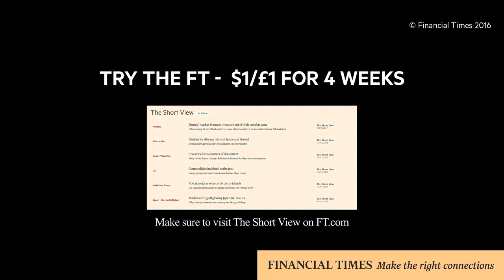Brexit could cause yen shock in Japan | Short View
If the UK votes to leave the EU this week, the first big upset is likely to be in Japan. The FT's Leo Lewis says the impact of Brexit might force the Japanese government to intervene to stop the yen rising.